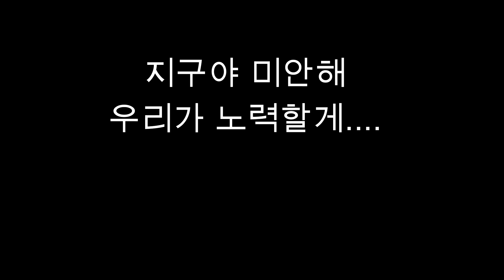가을 준비 하다가 겨울이 와버린 K-날씨에 멘붕 온 주인과 대형견..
라봉쥬르~ 안녕하세요 오늘은 가을 준비하다가 겨울이 와 버린 날씨에 헐레벌떡 가을을 느껴보는 라봉빠와 라봉이 영상입니다 재밌게 시청해 주시고 좋아요 와 구독 부탁드립니다! 그럼 라봉빠이~~